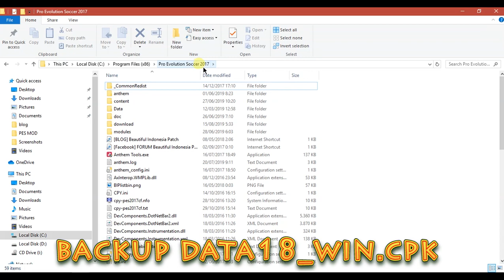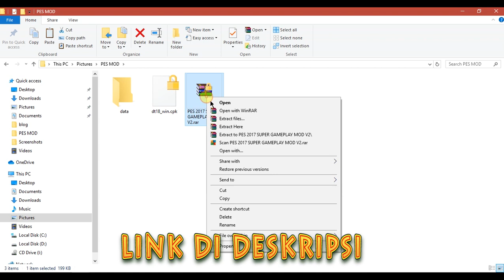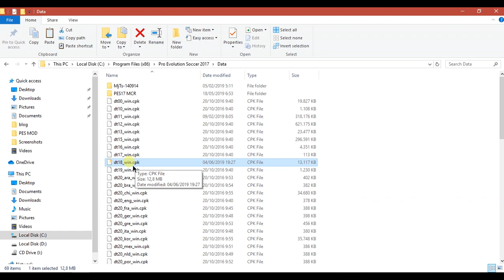Pes 2017 Mod Super Gameplay 2020 Terbaru All Patch | TUTORIAL PES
Kali ini saya share Pes 2017 mod super gameplay Pes 2020 terbaru by Pes-Files untuk semua patch. Pes 2020 gameplay mof for Pes 2017 all patch.

Credit: Pes-Files and all moder pes 2017

________________________LINK DOWNLOAD_______________________